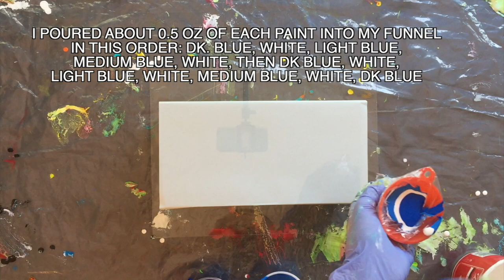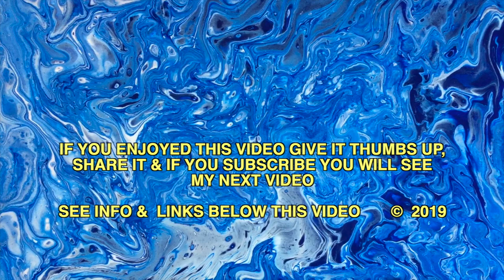FUNNEL PUDDLE POUR ART - "Reflections In Water No1" (2)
Puddle pour of acrylic paint on glass with the use of a funnel. I used 4 colors: white (main color), 3 different blue colors. Before you do your pour, clean your glass with Windex.

Mixture measurements:
1 - Titanium White - mixed 1 part white + 2 parts Floetrol, no silicone
2 - 0.8 oz Phthalo Blue + 1.6 oz Floetrol + 5 drops of silicone (dark blue)
3 - 0.4 oz Phthalo Blue + 0.1 oz Titanium White +1 oz Floetrol + 5 drops of silicone (medium blue)
4 - 0.4 oz Phthalo Blue + 0.4 oz Titanium White +1.6 oz Floetrol + 5 drops of silicone (light blue)